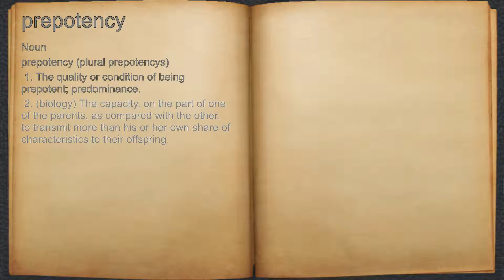What does prepotency mean?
A spoken definition of prepotency.

Intro Sound:
Typewriter - Tamskp